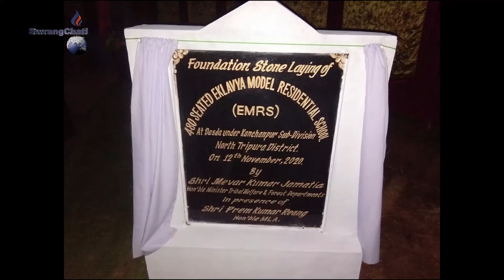Kanchanpur RD.Block ni bisingo twisama Eklavya Model Residental School ni bagwi Stone kaiwi rikha.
Salka Tripura Dasda Kanchanpur  RD.Block ni bisingwo khobjak twisama wo 480 seate ni bagwi Eklavya Model Residental School ni bagwi Hlung(Stone) kaiwi rikha Forest minister Mebar Kumar Jamatia